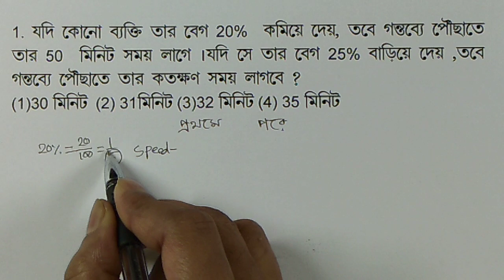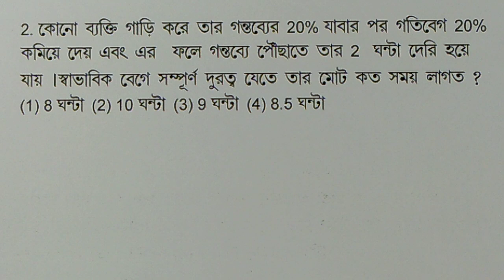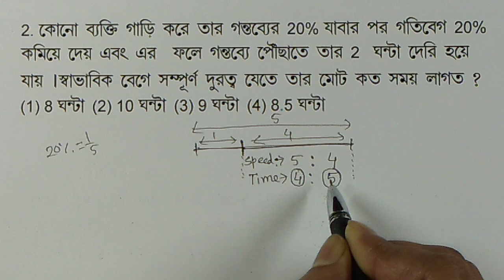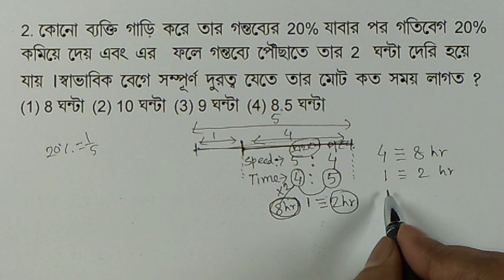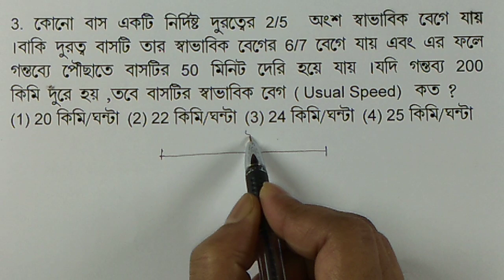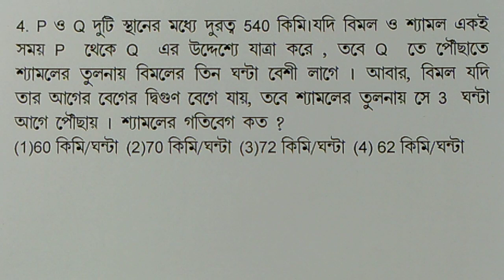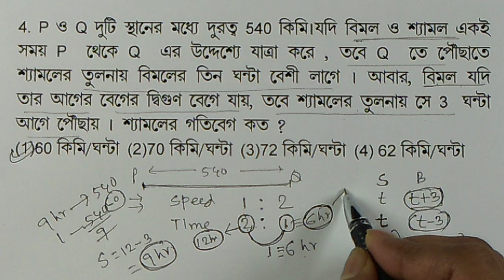Time , Speed and Distance problems in Bengali for Rail/SSC/PSC/Bank Etc Exam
Hi,
In this session I will show you how to solve the questions related to Time and Distance . Please stay with me and learn the unknown. It will be helpful for your forthcoming  PSC Clerkship/ Railway NTPC/ Gr-D / SSC etc examination. You may follow me in my face book page. Link is provided below.

1) Time and Distance in  Bengali
2) Time , Speed and Distance in Bengali
3) Time , Speed and Distance shortcut in Bengali
4) Time , Speed and Distance Trick in Bengali
5) Time , Speed and Distance in Ratio Method